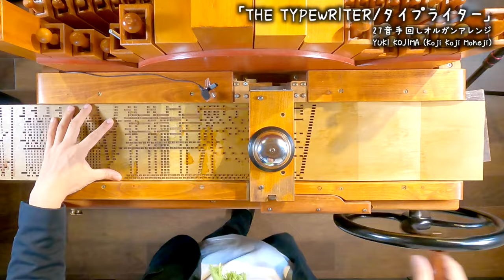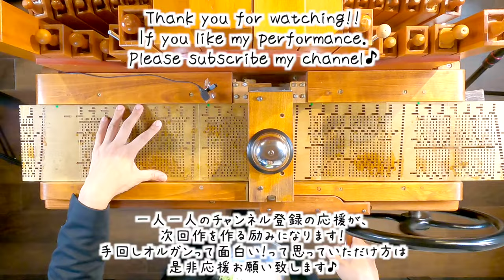遊び心満載！弾いてて聴いてて、楽しい大好きな一曲♪【タイプライター】ルロイアンダーソン/手回しオルガン/StreetOrgan Cover【TheTypeWriter（LeroyAnderson）】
I want people all over the world to know about my channel.
Please also share🙏

■【1,000 yen tipping】
With your support, we are purchasing cardboard and varnish to make cards to play the songs.

If you have the means, please support us. 1,000 yen will be automatically deducted every month.
(You can cancel it at any time.)
（↓here💰）

■【CD】StreetOrgan Collection Vol.1 & Vol.2
（You can choosing DISK or DL）

StreetOrgan Collection　Vol.1
（↓here💿）
StreetOrgan Collection　Vol.2
（↓here💿）